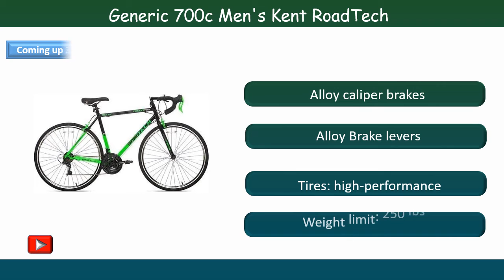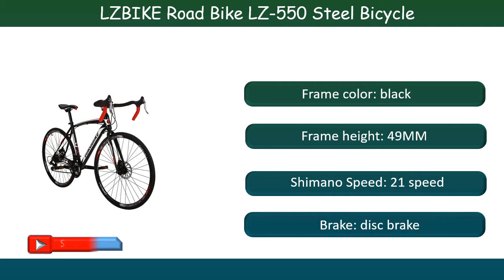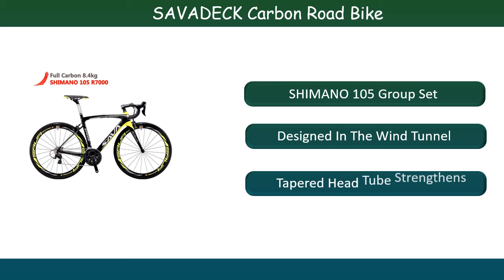Best Road Bike 2020 || Top 6 Best Road Bikes Reviews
Here are the Top 06 Road Bikes from the video as per serial:

1.Schwinn Phocus 1400 and 1600 Drop Bar Road Bicycle:

2.Generic 700c Men's Kent RoadTech Road Bike:

3 .LZBIKE Road Bike LZ-550 Steel Bicycle:

4.Caraci Fixed Gear Bike F3 Alloy Urban:

5.ByK Bikes E540x3i Kids Bike:

6.SAVADECK Carbon Road Bike:

road bikes for beginners, road bike party, road bike vs mountain bike, road bike build, road bike race, road bike maintenance, road bike tricks, road bike upgrades,